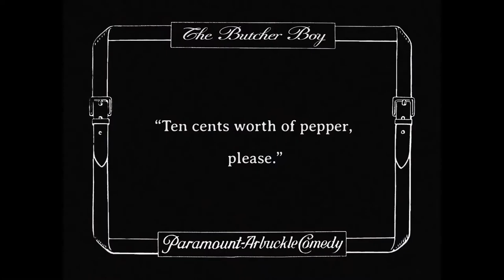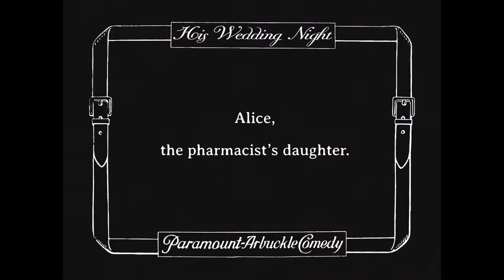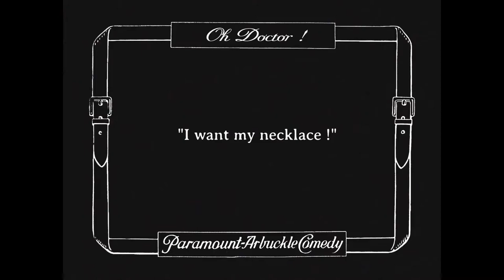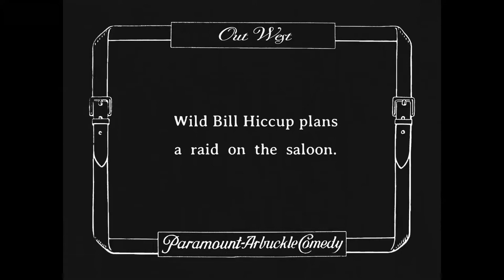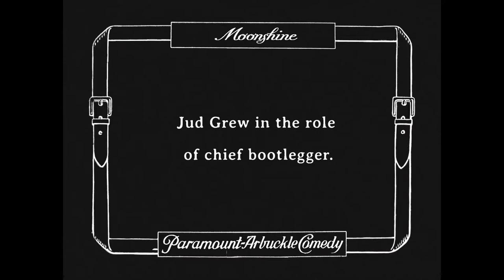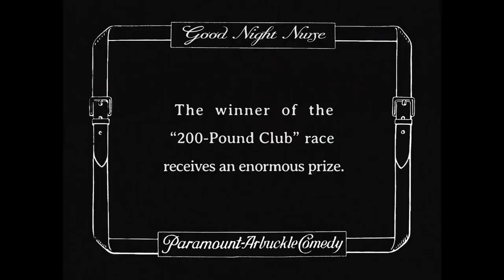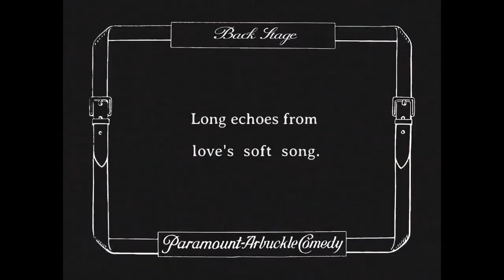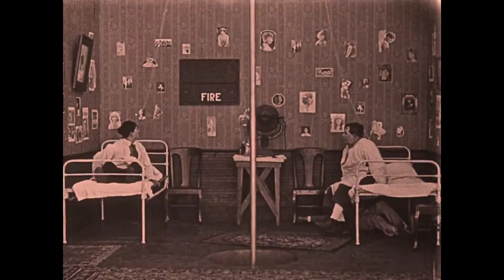Roscoe "Fatty' Arbuckle and Buster Keaton All Shorts Compilation 1080p